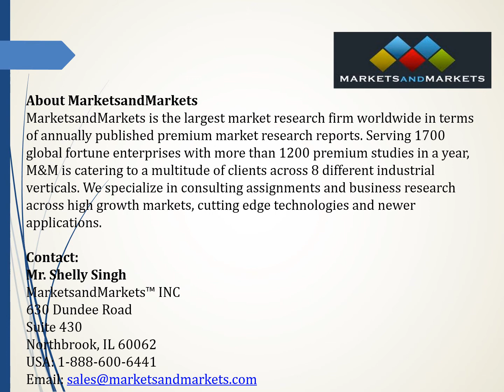Flexible Plastic Packaging Market size to be Worth USD 131.65 Billion by 2022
The report "Flexible Plastic Packaging Market by Type (Stand-Up Pouches, Flat Pouches, Gusseted Bags, Wicketed Bags, Wraps, Rollstock), Material (Plastic Films, Paper, Aluminum Foil, Bioplastics), Printing Technology, Application, and Region - Global Forecast to 2022", published by MarketsandMarkets™, the market is projected to grow from USD 102.19 Billion in 2017 to reach USD 131.65 Billion by 2022, at a CAGR of 5.2%.